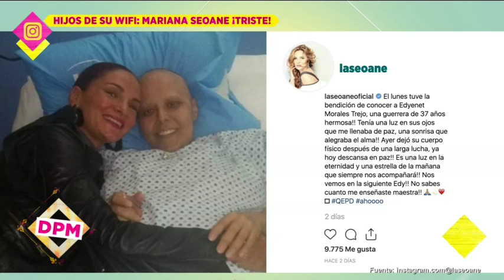Gloria Trevi celebra con Mónica Naranjo el orgullo gay en España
Gloria Trevi y Mónica Naranjo compartieron un tiempo en apoyo al orgullo gay en España.  Mariana Seoane lamentó la muerte de una de sus fans, víctima del cáncer.